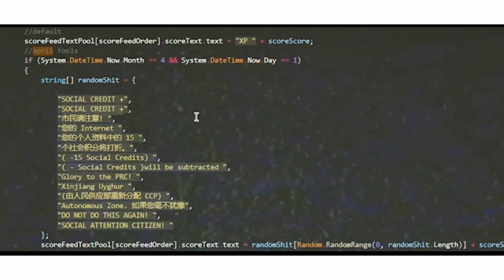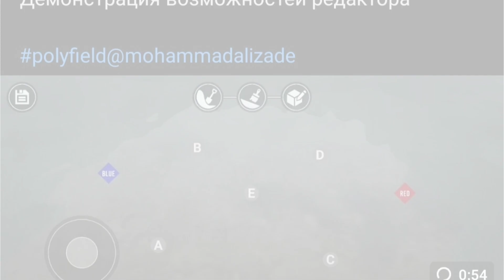أخبار تحديثات لعبة POLYFIELD || تطورات ملحوظة 🔥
أتمنى أن يعجبك الفيديو تابع الفيديو الى النهاية 😍😉👍

لمتابعتي على مواقع التواصل الإجتماعي

اتمنى متابعتنا فيها 🙂

رابط اللعبة ((مش عارف ليش طويل كذا)) .

كلمات لن تفيدكم ابداً (كنسلها) ولاتفكر فيها أبداً 😐

افضل العاب شوتر
العاب شوتر
لعبه شوتر
لعبة اكشن
افضل الالعاب
العاب مغامرات